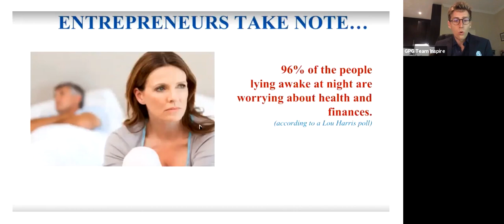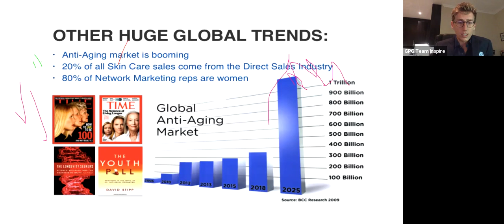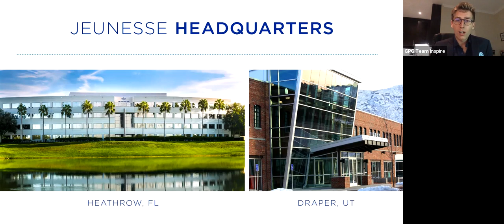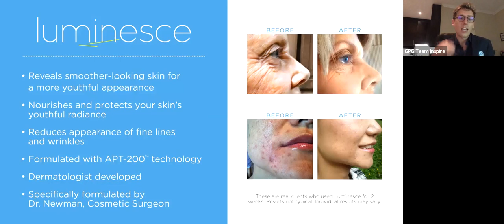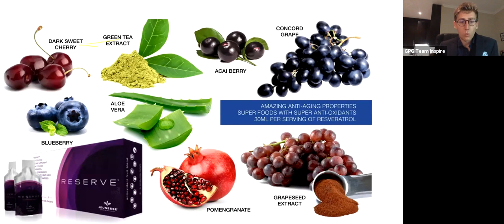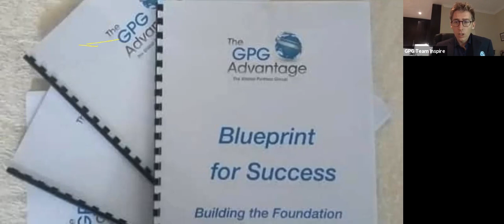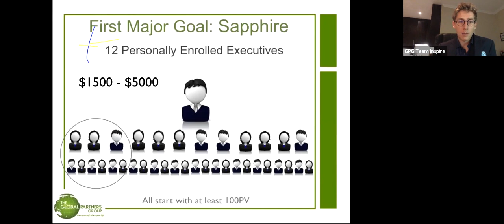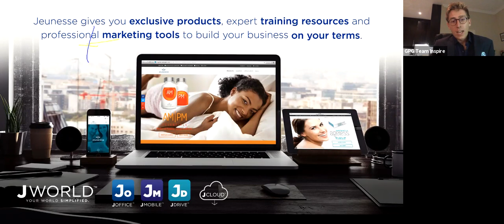Jeunesse business preview Jan 2019 - Oliver Grimbly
Learn how you can partner with the fastest growing billion dollar company on the INC 500, firmly established in over 155 countries, Jeunesse Global. Develop a life-changing income, improve your health and vitality, travel the world and help others do the same.